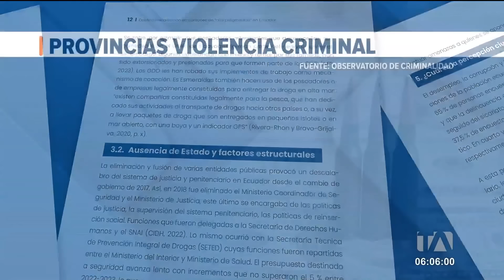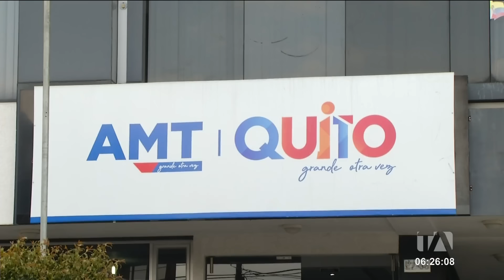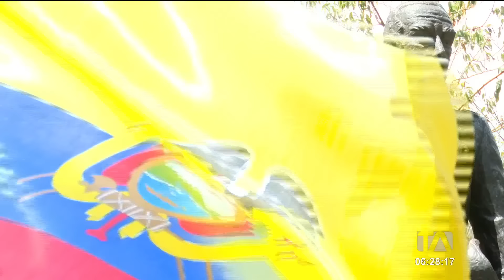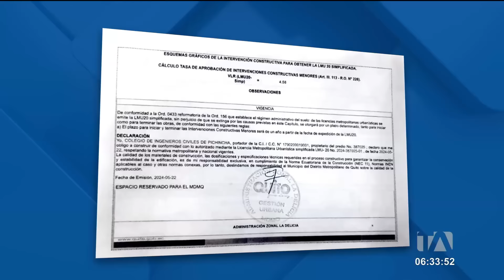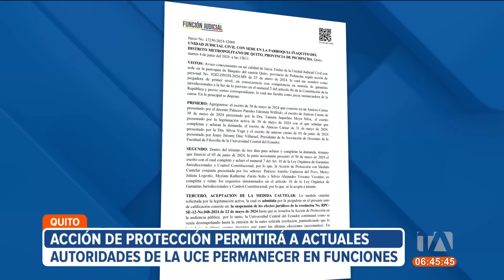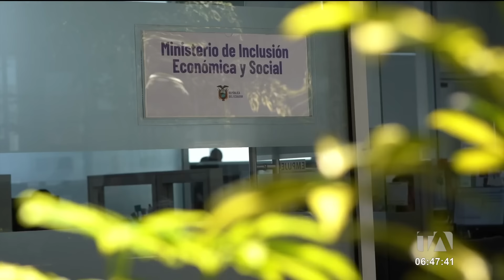Noticiero de Quito (Primera Emisión 06/06/2024)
Revise las noticias más destacadas de Quito en el Noticiero 24 Horas (Primera Emisión) de este jueves 6  de junio de 2024.